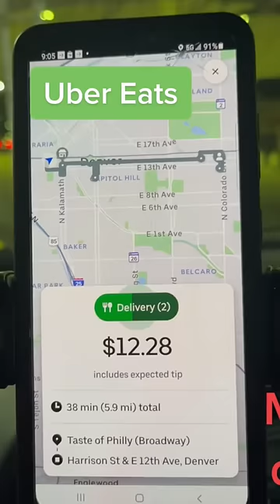Uber Eats tips and tricks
Uber decline.